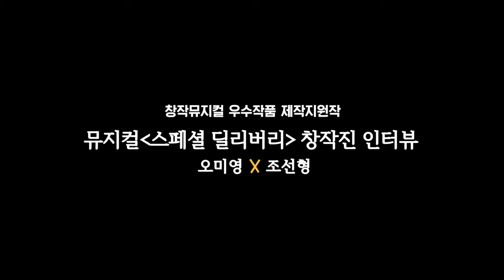창작뮤지컬 신작 릴레이 ‘스페셜 딜리버리’ - 창작진 인터뷰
창작뮤지컬 ‘스페셜 딜리버리’
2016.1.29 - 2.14, 동숭아트센터 동숭홀

제작: 극단 오징어
제작진 : 작ㆍ연출 오미영, 곡ㆍ음악감독 조선형, 안무감독 신선호,                프로듀서 오준석
출연: 최보영, 구옥분, 이상은, 김성현, 남정우, 신진범, 김승현
후원: 한국문화예술위원회 '2015 창작뮤지컬 우수작품 제작지원'